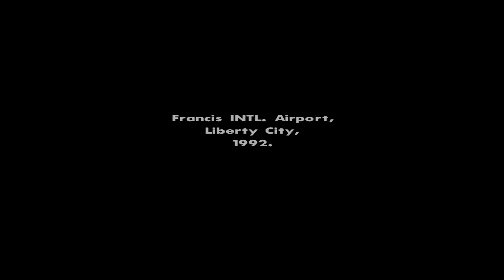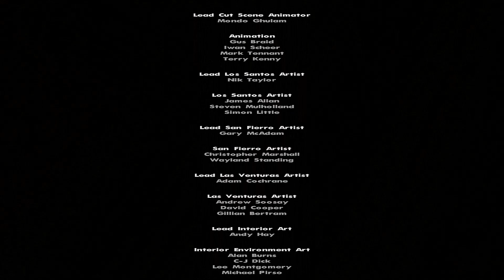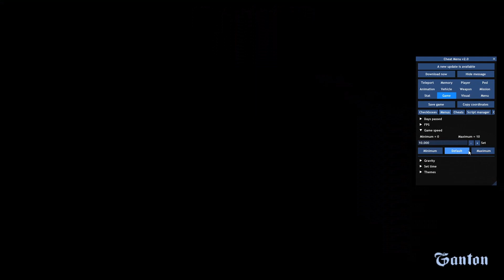OYUNUN BAŞINDA SON GÖREVE IŞINLANIRSAK NE OLUR? | GTA San Andreas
GTA San Andreas'ın başında kendimizi son göreve ışınlarsak ve oyunu bitirirsek ne olur?

Videomu izlediğiniz için çok teşekkür ederim. Şimdiden herkese çok teşekkür ederim.